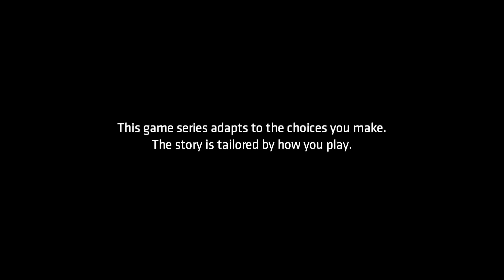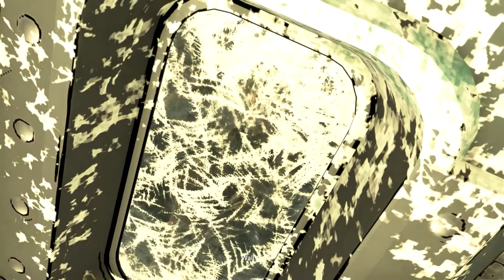Batman The Enemy Within Episode 4 Part 1 Heart of Ice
we get to the lotus base and we see that people were killed. we later talk with freeze.